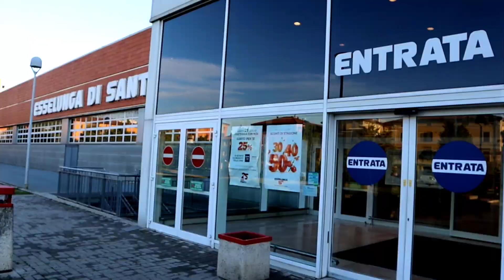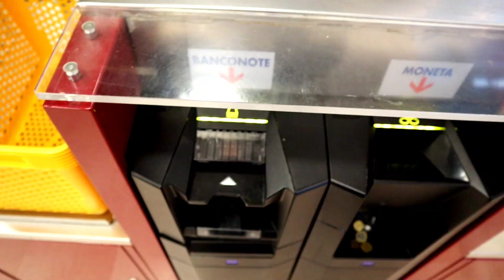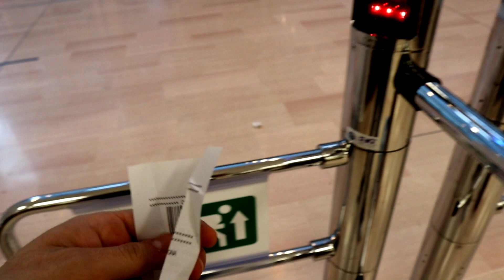ASÍ ES UN SUPERMERCADO EN ITALIA | Vlog en Italia